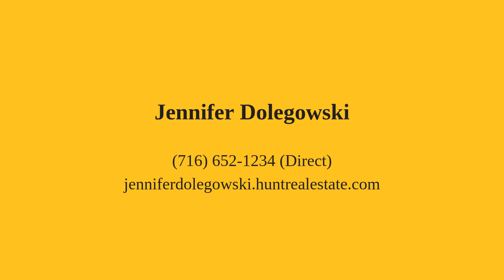36 Grant Road Buffalo, NY 14226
Jennifer Dolegowski - East Aurora Branch
3 beds 2 baths